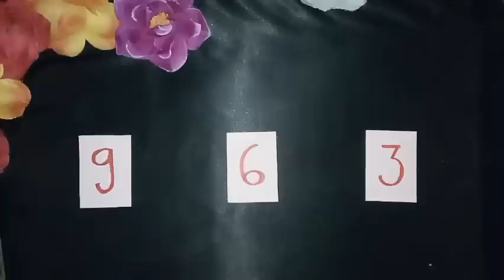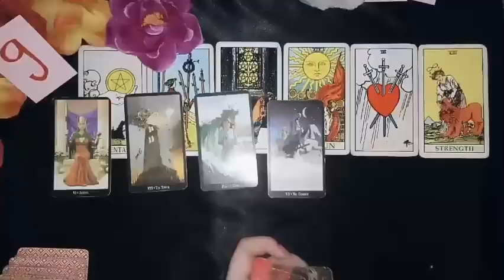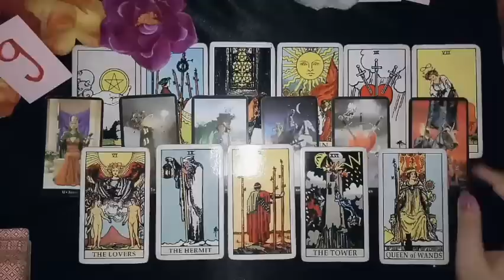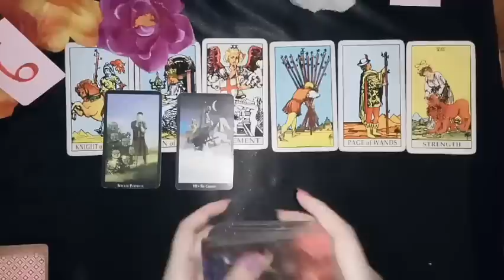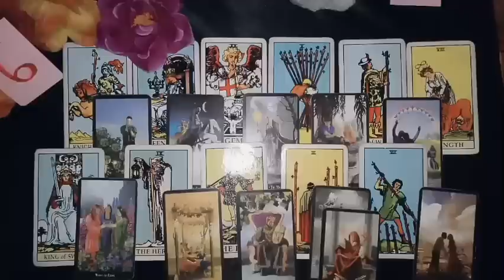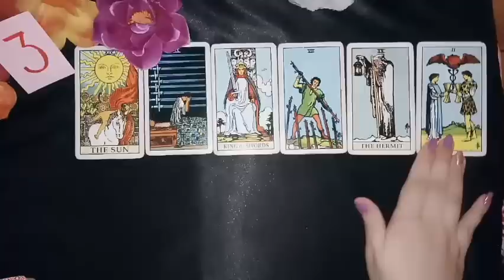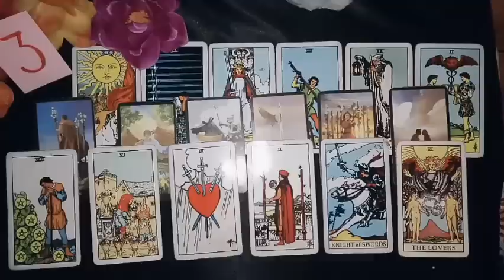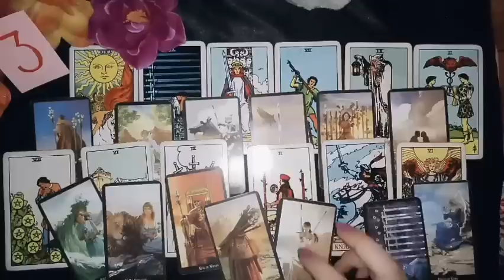pilih kartu | pick a card 🌟 ANUGERAH YANG AKAN DATANG DALAM WAKTU DEKAT 🌟 timeless 🌞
Hi,  my name is maha and I'm an intuitive tarot reader based in indonesia.

Sun: Virgo
Rising: Virgo
Moon: Capricorn
Vedic: Leo

LINE: mahamagia
(tidak pakai @)

IDR 135.000/ 6 pertanyaan
(hasil akan dikirim via chat dalam waktu kurang dari 24 jam)

IDR 200.000/ 30 menit video
* Deep reading + saran

(video akan dikirimkan melalui line/wa dalam waktu kurang dari 2x24 jam)

*tema bebas
**NO healt